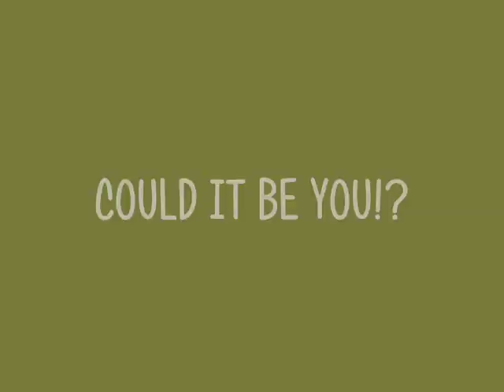Neanderthal Documentary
-I am not the owner or creator of any part of this soundtrack.-